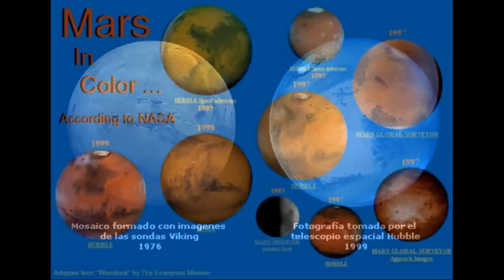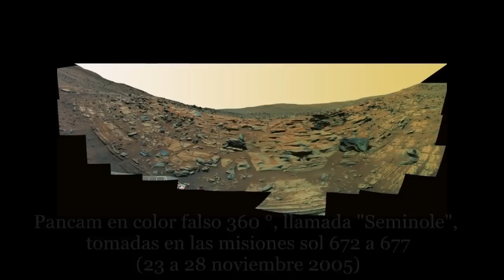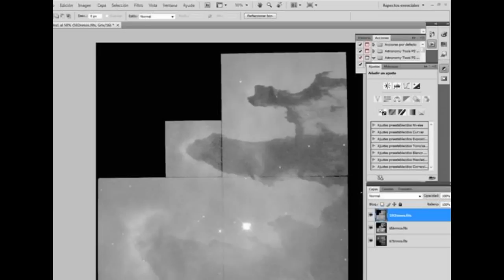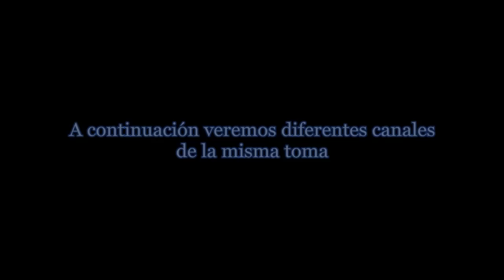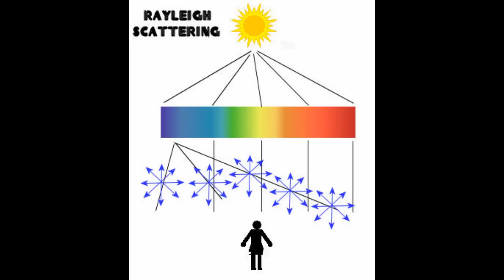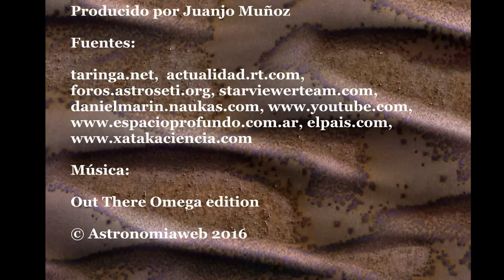El Color real de Marte, analizamos algunas imágenes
¿Cuál es el color real de Marte? Fotos del color real de Marte sin mentiras ni manipulación. Fotos en color verdadero ¿Cielo azul o rojo? Imágenes reales de Marte. Presentamos datos fiables NASA y otras agencias de cómo se crean las fotografías espaciales.

Guión original creado por Juanjo Muñoz

Explicación del video y elementos en pantalla:

Hago un análisis personal sobre las fotos de Marte de NASA como apoyo para dar sentido a la narración.

He añadido efectos algunas fotografías y subtítulos para mejorar la experiencia del usuario

Créditos:

Las imágenes y algunos fragmentos tienen la licencia Creative Commons 3.0 ) Y licencia 1.0. y contenido compartido por usuarios de uso gratuito.

La música es la proporcionada por algunos gameplays y usuarios tipo Royal Free con derecho a uso comercial.

El vídeo es informativo y educativo.

*Las obras que contienen comentarios, críticas, investigación, enseñanza o cobertura de noticias se pueden considerar como uso legítimo sino representan el centro de la obra, solo un apoyo a la narración y dan un nuevo sentido al contenido*